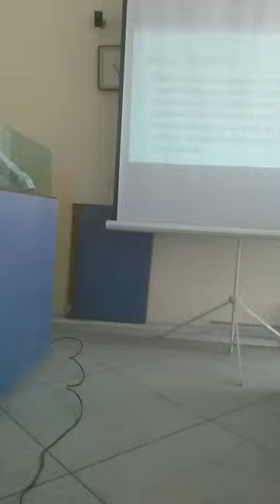Event Blogging Workshop By Shahruh (EventMech) at SEEK School System | Shahruh's first ever event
CEO Shahruh Technologies Mr. Hamid Saeed Qadri speaking to students at SEEK School System (Now a campus of Virtual University Lahore) on topic of "Event Blogging". This was Shahruh's first ever event right after its inauguration. Shahruh Technologies then had a tagline of "Branding redefined". Whole co-founding team of Shahruh Technologies was there on this event and hence this makes us very memorable for us.